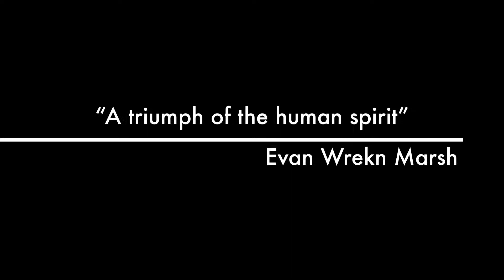Real Talk (Amen Tv) Lord Tousmouv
Anthony W Jackson aka : Antonio Tousmouv ; I'm a Graphic Designer, Video - Music - producer & HipHop Artist currently living in the Ghetto (Almeda Plaza, Texas ) outside of the Houston ,Texas  area 77045:

I Honestly feel like I'm 1 of best talents in the World who has been restricted from succeeding from lack of Financial resources :  I'm just a Poor starving Artist with the Highest capacity of learning ( The Kaballah ) the Kether (Supreme Crown ) - I'm the GOD HEAD .

I'm a Spiritial Hebrew from the Tribe of Manassah (Tribe of Joseph , 11th son of Jacob/Israel ); I belong to the Kingdom of Axum, Ethiopia & the Rastifarians of Jamaica , & I have a private practice of Mahdism ( an Islamic form of Buddhism) on the Indian Territories at my home on a small Reservation for Reformed Egyptians (African-American-Indians).

All members of my Household are Reformers of our Tradition out of the Land of Egypt & the Kingdom of Cush in Ethiopia & India to the West Indies.

I'm attempting to raise money to remoldel my home in which was badly damaged by Hurricane Harvey

September 1 ·

Anthony W Jackson added 4 new photos.
September 1 ·

The STORM this pass weekend did some damage to my Back yard - An Unwanted TREE Was blown over knocking out POWER to all on my Block - 2900 block of Knotty Oaks trl 77045 - Almeda Plaza Neighborhood A. P. T. // But All is WELL ! - It's somewhat of a Blessing because a week earlier I was complaining to myself about having this Tree removed ; then I wacked it 12 Times at the Root of the Tree with a Machete, then pounded it 2 times with a Sledge Hammer - to no avail. A week later this storm hit the Area & removed the problem for me - by the Grace of God & the Wraft of the Lord of Heaven :